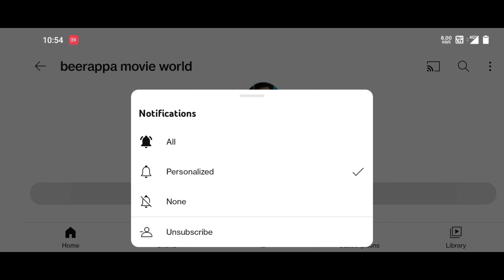NTR vs chiranjeevi || box office దగ్గర పోటీ పడుతున్న ntr chiranjeevi || adhurs